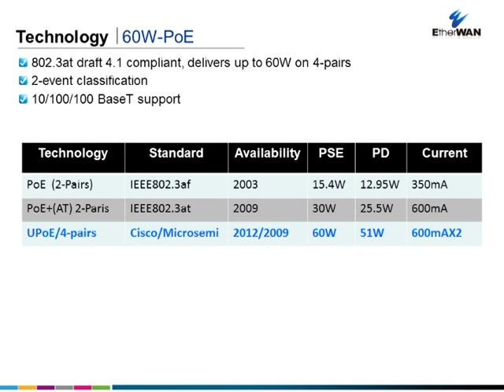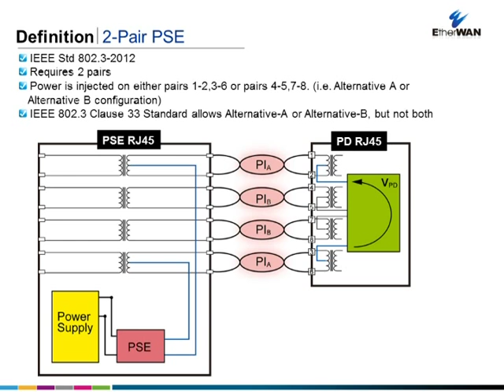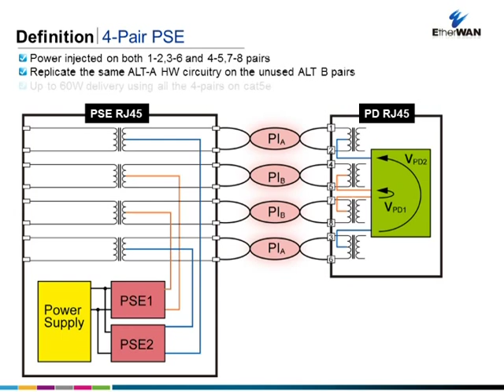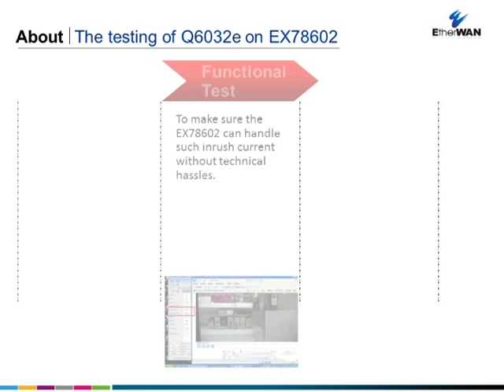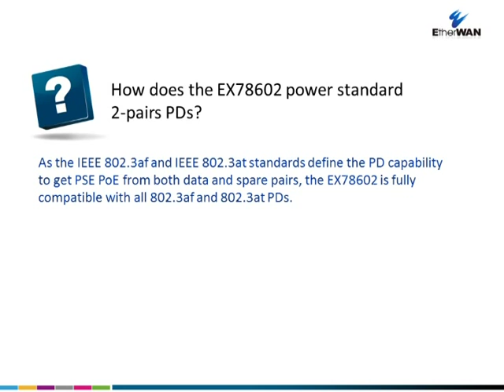60W PoE Switch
Managed Hardened 6-port 10/100BASE (4 x PoE + 2 x 60W PoE) and 2-port Gigabit Ethernet Switch